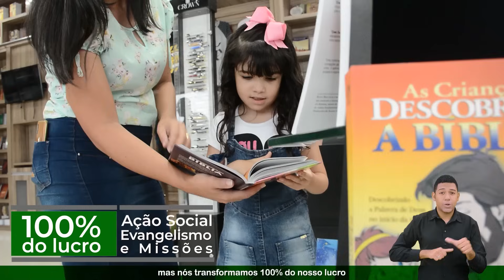Pr. João Gonçalves - Pres. da CONADEC (65ª EBO – Escola Bíblica de Obreiros) Ieadalpe - 15/05/2024.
Pr. João Gonçalves Mendes - Presidente da CONADEC – Ieadalpe - 65ª EBO – Escola Bíblica de Obreiros da IEADALPE - 15/05/2024 - 4ª aula - quarta (Noite).

Eu sou o bom Pastor; o bom Pastor dá a sua vida pelas ovelhas. Jo 10:11

Acesse o link abaixo e assista Podcast especial ministrada pelo Pastor João Gonçalves Mende - CONADEC

Ou faça através das contas abaixo:
Ag. 3503-3
C.C. 40021-1

CAIXA
Ag. 3122

BRADESCO
Ag. 1058

SANTANDER
Ag. 3295

ITAÚ
Ag. 7474
C.C. 35183-5

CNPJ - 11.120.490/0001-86